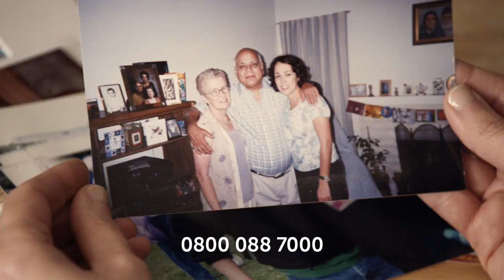Cancer Research UK - More Time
In a series of emotional interviews, people who have lost loved ones to cancer, or are themselves living with it, talk about what they would do with more time. The film then shows that together with Cancer Research UK, we can make a real difference right now to people living with cancer.